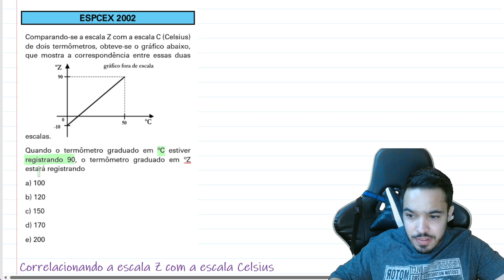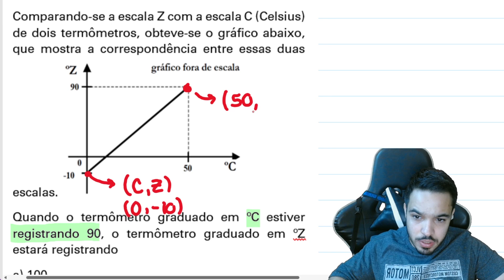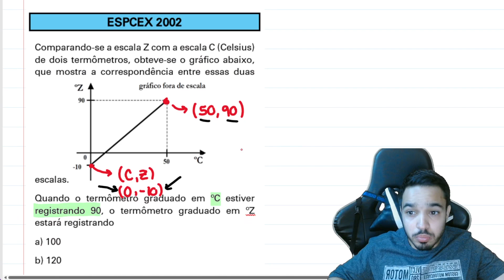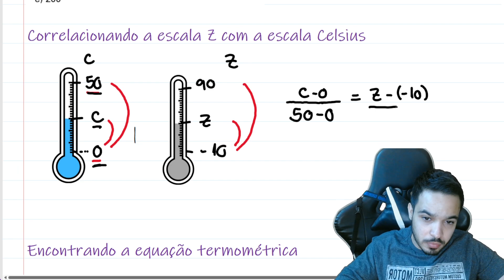ESPCEX 2002 - Comparando-se a escala Z com a escala C (Celsius) de dois termômetros, obteve-se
Comparando-se a escala Z com a escala C (Celsius) de dois termômetros, obteve-se o gráfico abaixo, que mostra a correspondência entre essas duas escalas.

Quando o termômetro graduado em ºC estiver registrando 90, o termômetro graduado em ºZ estará registrando

Acesse meu material gratuito e minhas outras redes.